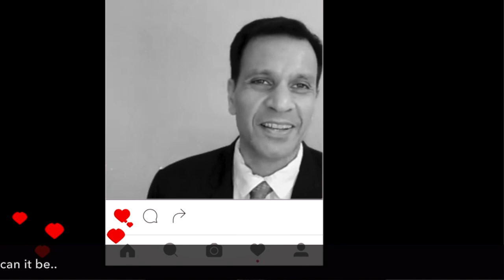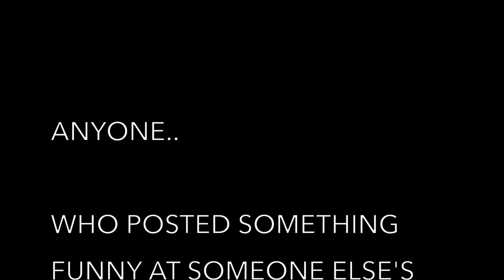NEVER BE FRIENDS - SINGLE BY HARSSH A. SINGH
Crew:
Directed by: HARSSH, SUPRITI SINGH.
Director of Photography: GILROY FERNANDEZ
Production Company: SUNBURST FILMS
Editing: Supriti Singh, Nyah Singh

Music & Lyrics : HARSSH
Produced by : HARSHAD TRIVEDI @ISHKOFFICIAL

SPECIAL THANKS:
Nyah Singh, Supriti Singh, Pritpal Kaur, Ajit Singh, Kulveen Gandhi, Tj Rai, Ravi Gandhi.. You know why...

NEVER BE FRIENDS

It’s too late, they’ve escaped.
From your mouth, so much hate.

It’s a sign of the times
We hear your words, and everyone hides

We’ll never be friends.

I can see, filter and sheen.
But your truth is behind the screen
All your words make everyone hide

So much loneliness, how can it be,
When we’re sharing everything

"The song is about Social Media and trolling and how people spread so much hate through social media. They are cruel, but they claim to be liberal and kind hearted but behind the filters and photographs, I can see what they really are like, so they can continue to be monsters disguised as good people…. But we will never be friends.

The irony is that now with social media, everyone is over sharing their lives and yet people have never been lonelier throughout history as they are today." - Harssh